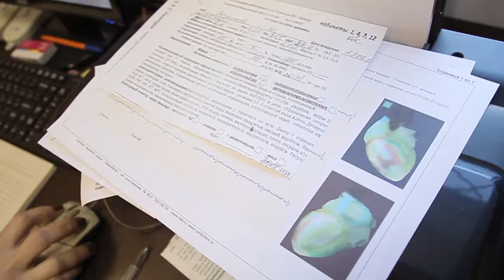Как предупредить инсульт рассказали анапчанам